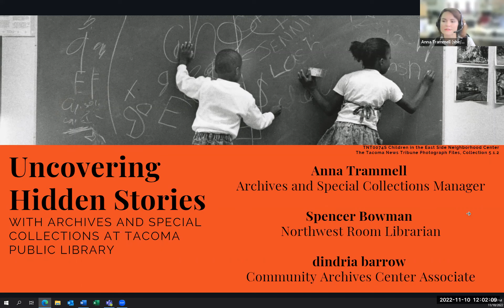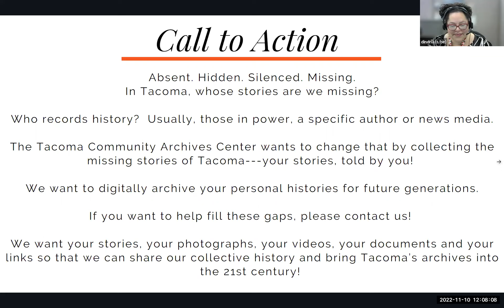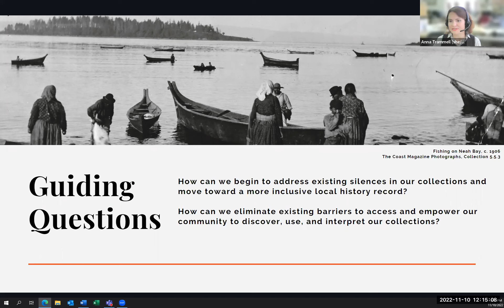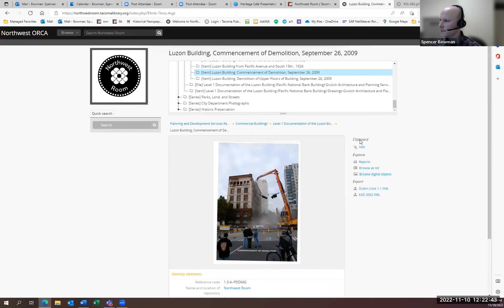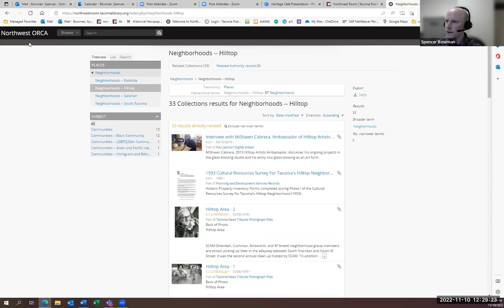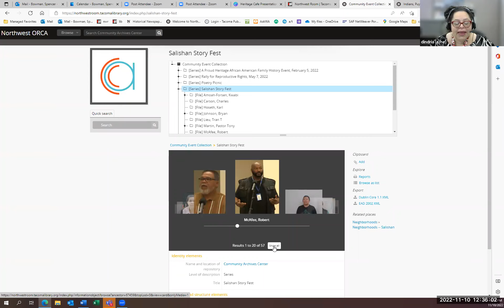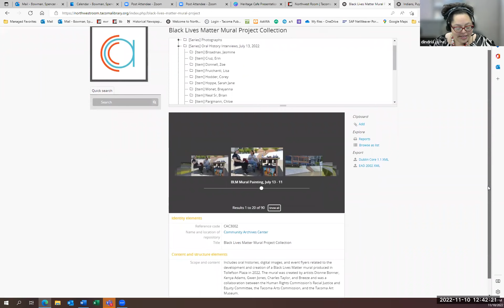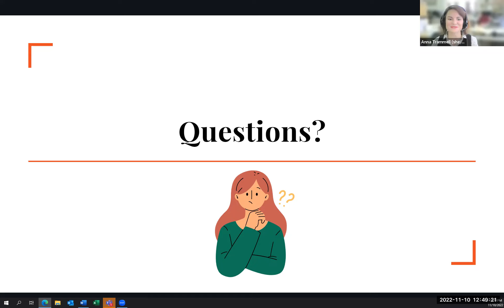Uncovering Hidden Stories Through Local History Collections at Tacoma Public Library